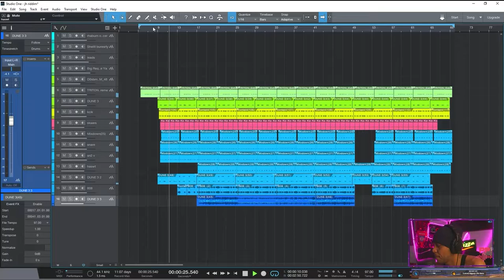arranging solid dancehall trailer